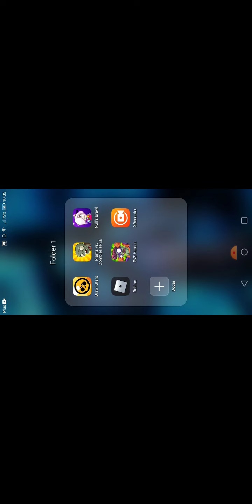Mam intro i przegląd karnetu w brawl stars